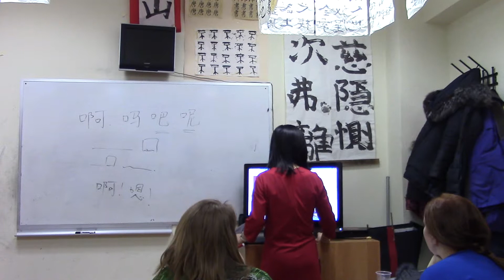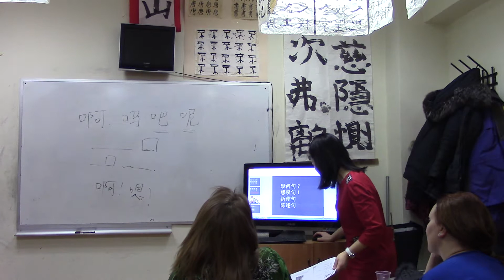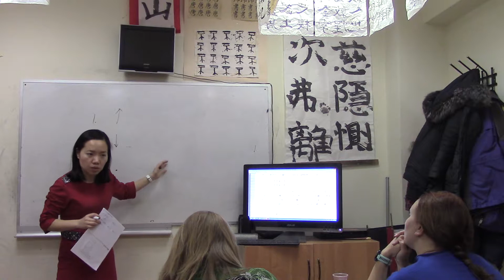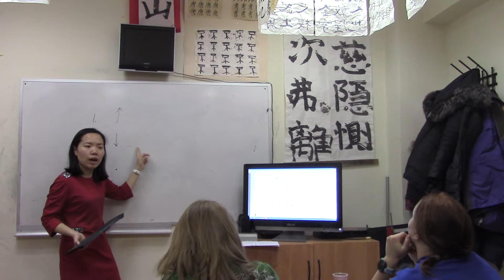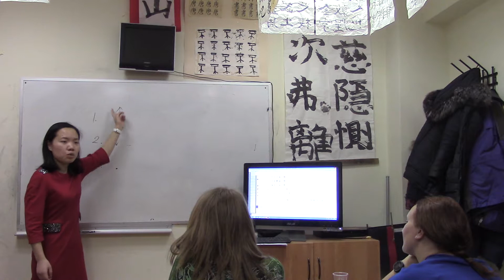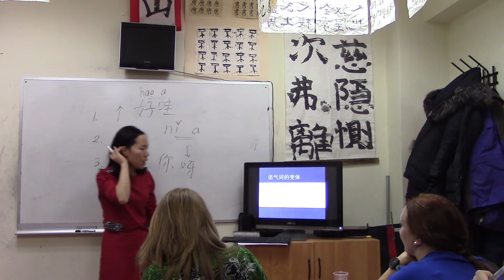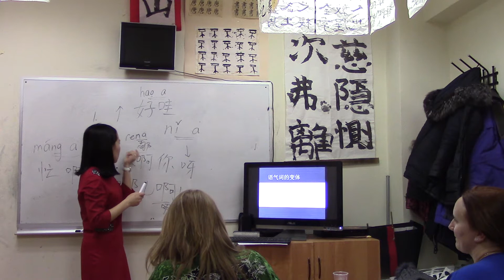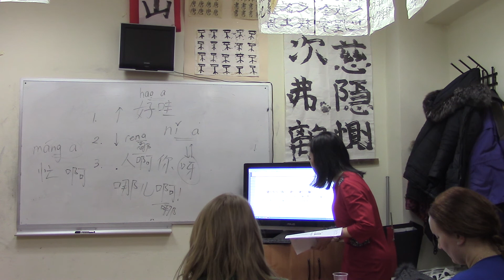23.11.2018 г. Семинар для преподавателей китайского языка. Часть III.